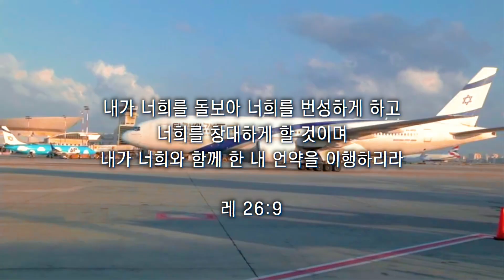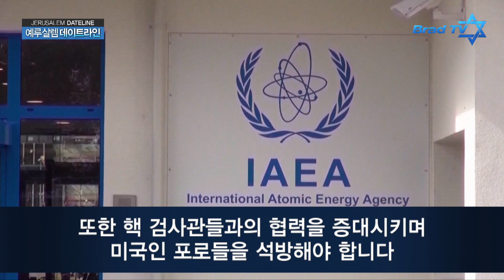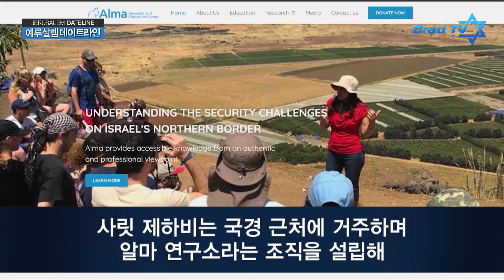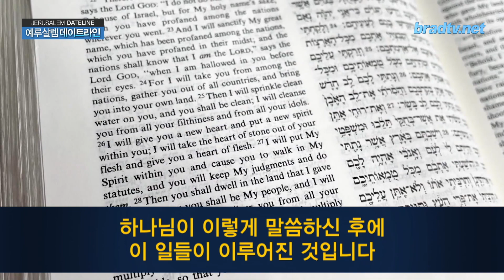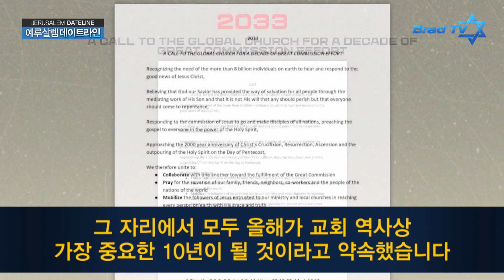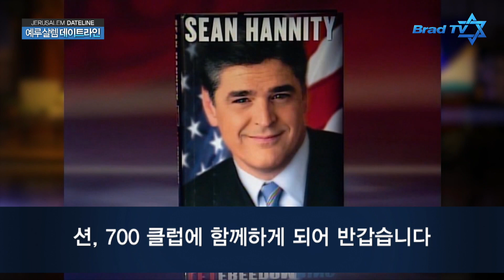[Brad TV] 예루살렘 데이트라인 23년 6월 28일 – 미국, 이란과 물밑 핵협상 진행 중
1. 미국, 이란과 물밑 핵협상 진행 중
2. 사마리아 지역에 세워진 성경적 국가 리더십 개발 센터
3. 지상 최대 사명 2033 복음전파
4. CBN 설립자 팻 로버트슨, 93세로 별세

📍 후원하기
1. 브래드TV 사역 후원
- 일시후원
   (국민) 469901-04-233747     예금주 : BRADTV선교회
   (NH농협) 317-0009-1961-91   예금주 : 브래드필름(김종철)
   (우리) 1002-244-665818      예금주 : 브래드필름(김종철)

2. 메시아닉 쥬 후원하기